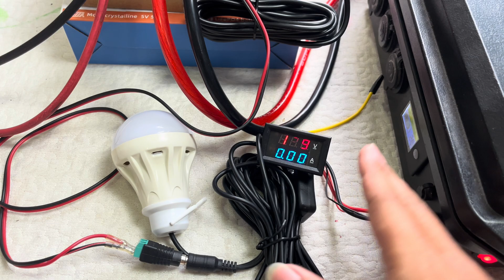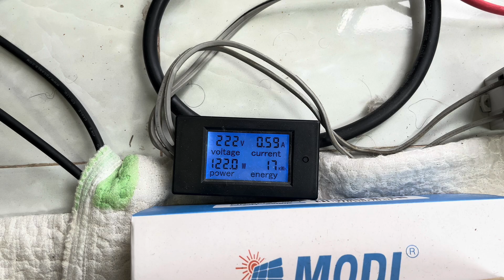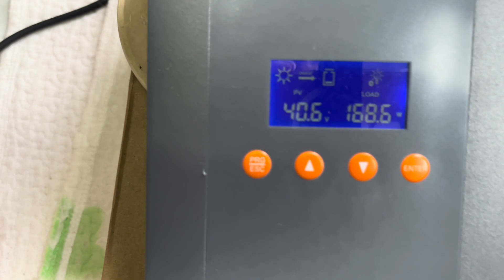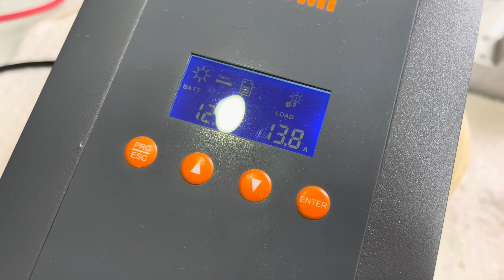ตามหาผู้ต้องสงสัย? ในระบบโซล่าเซลล์ 12v ทำไฟสวิง ชาร์ทไม่เข้า จนระบบล่ม!!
สวัสดีครับ วันนี้พ่อบ้านโซล่า จะพามาตามหาผู้ต้องสงสัย? ในระบบโซล่าเซลล์ 12 โวลท์ ที่ผมใช้อยู่ และเคยทำคลิปรีวิวปัญหา และอัพเดตการใช้งาน PowMr MPPT Charger ขนาด 60A ที่เป็นรุ่นใหม่ของปี 2024 ที่พบปัญหาไฟสวิง ชาร์ทไม่เข้า จนทำให้ระบบล่ม!! แม้จะทำการเปลี่ยนสายแบตและหัวเสียบใหม่ให้ใหญ่ขึ้น ก็ยังพบปัญหาอยู่ ซึ่งในช่วงแรกๆของการใช้งาน 2 อาทิตแรก ไม่เจอปัญหาเลย แต่หลังจากนั้นจึงเริ่มเจอปัญหา